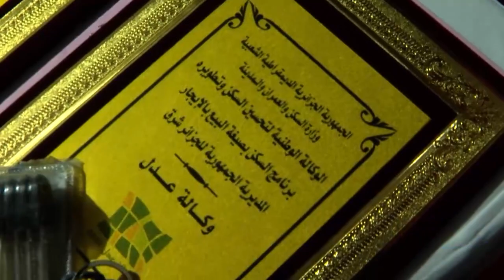انطلاق التسجيل في LPA خلال الأسبوع الثاني من جانفي